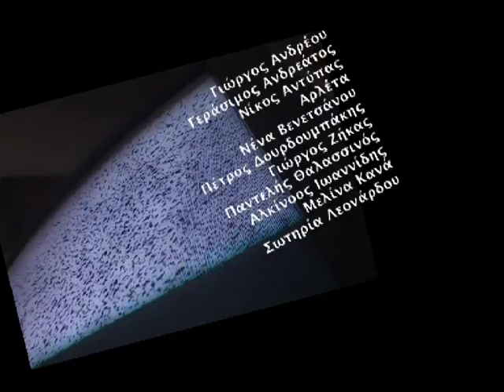ΠΡΟΣΩΠΑ ΣΤΟ ΤΡΑΓΟΥΔΙ Δ'